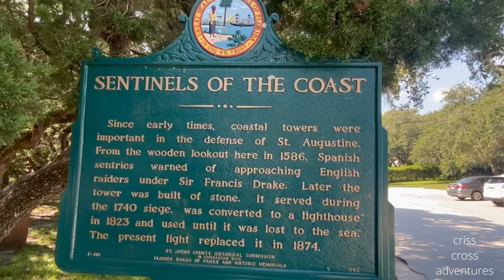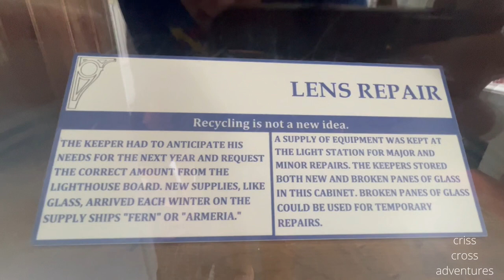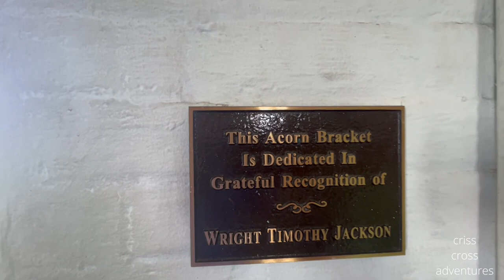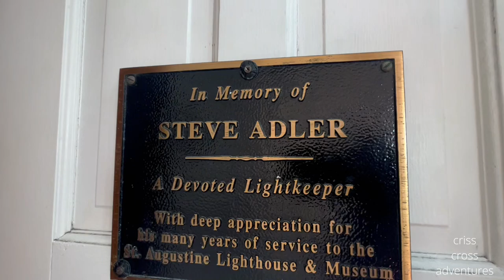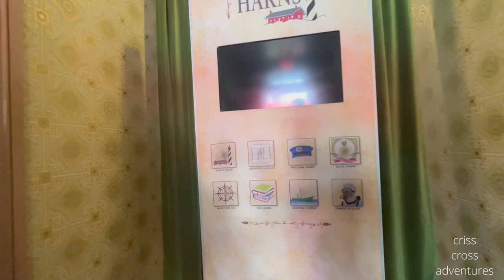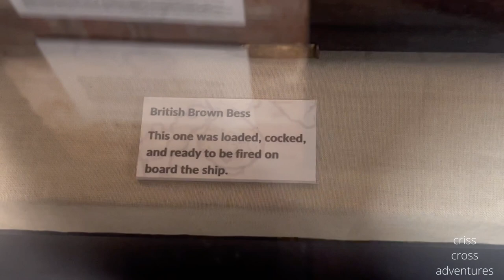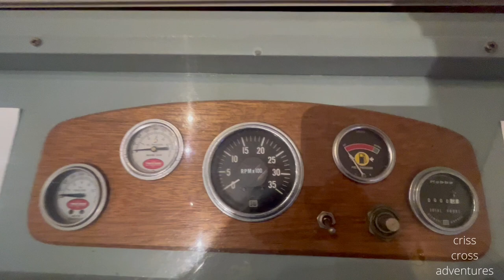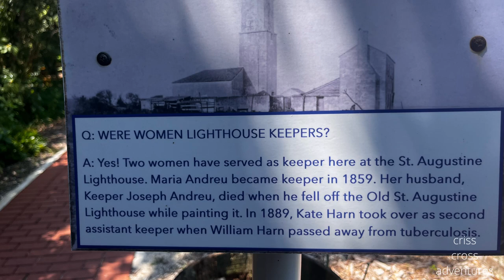Saint Augustine Florida Lighthouse Tour August 2023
1589
In 1589 Italian cartographer (mapmaker), Giovanni Battista Boazio published his map of the raid of Sir Francis Drake on St. Augustine three years earlier. The map is the first documented archival reference of a wooden watchtower at the end of Anastasia Island. The watchtowers were erected by the Spanish crown during the building of the Castillo De San Marcos to keep enemy ships from taking Anastasia Island. The watchtower at the north end of the island eventually became the St. Augustine Lighthouse, and the one at the sound end became Fort Matanzas National Monument.

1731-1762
By 1737, the Spanish replaced earlier construction with a new 30-foot watchtower made of coquina (shell rock) and wood. A canoe was kept at the centinella for helping those stationed there warn the town of approaching vessels. A spar with halyards was raised to signal the direction from which ships traveled. Ships coming from the north might signal an enemy arrival.

Spain and Great Britain were often at war during this period. Just a few years before in 1731, the British Brigantine Rebecca had been boarded off the coast of La Florida by the Costa Guarda, on a ship named La Isabela. The Spanish captain, Juan de Leon Fandino reportedly cut off the left ear of British Capitan Robert Jenkins after accusations of smuggling. Years later, the British press whipped up a frenzy surrounding the incident when Great Britain attempted to take over Caribbean trade routes.

In 1739, Gracia Real de Santa Teresa de Mose was established north of St. Augustine. Spanish Governor Manuel de Montiano created the community for escaped slaves and free blacks fleeing the English territories. Fort Mose attracted runaway slaves to Florida. Many traveled local waterways across the border. Running to freedom of course provoked the anger of British planters, and British forces occupied Mose during General James Oglethorpe’s 1740 siege of St. Augustine, destroying the fort. However, in 1752, the Spanish rebuilt the Fort Mose, and free people lived there until the British occupation of East Florida in 1763. Fort Mose was the first free African American Community in the United States.

1763
The French and Indian War (aka the Seven Years War) finally ended. The British and her American colonies had defeated the combined forces of Spain and France. Florida was ceded to Great Britain and divided into East and West Florida. The new protectorates, including new Canadian territories, were added to the British Empire in alphabetical order, making Florida, East, and Florida, West the 14th and 15th British colonies in North America.

The Capital of East Florida was St. Augustine, a town of 500 homes. Spanish residents left for Cuba taking everything, even the nails in the wood. The British arrived at an empty town. However, they set about the task of stimulating trade and settlement. Grants of land were offered to those who were willing to settle in Florida within 10 years.

The British quickly heightened the Spanish watchtower on Anastasia Island with 30 feet of wooden construction. Many archival references support the establishment of a lighthouse in St. Augustine during the British Period (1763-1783). A 1764 French chart expertly details the maritime landscape of St. Augustine. The “Plan D Port de St. Augustine, dans la Flordie” by Royal French Hydrographer, Jacques Nicholas Bellin, in Petite Atlas Maritime, (P.K. Yong Library, The University of Florida) marks the lighthouse on Anastasia as a “balise “meaning “signal” or “mark.” Bellin is widely considered an expert in cartography of the waters of the Americas. His chart of the port at St. Augustine directs ships’ traffic through the narrow channel directly to the east of the “signal.”